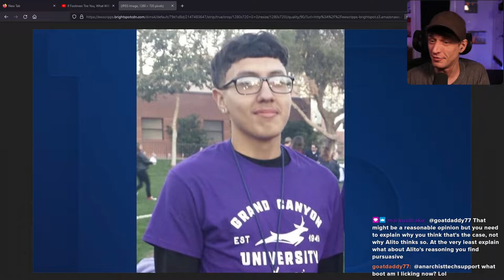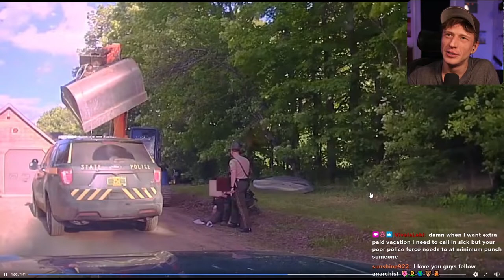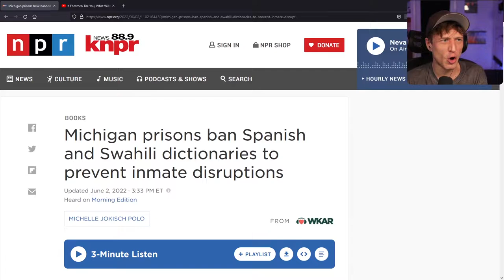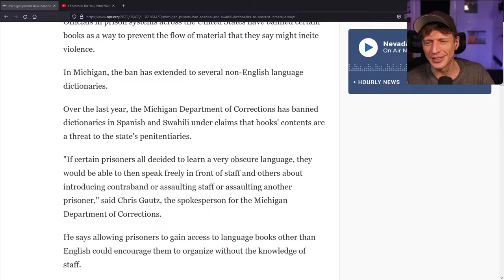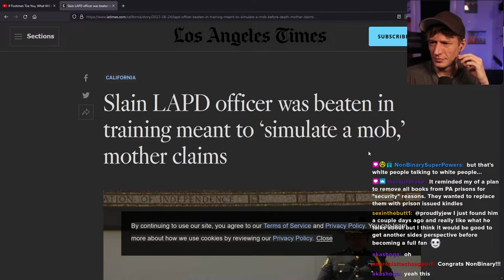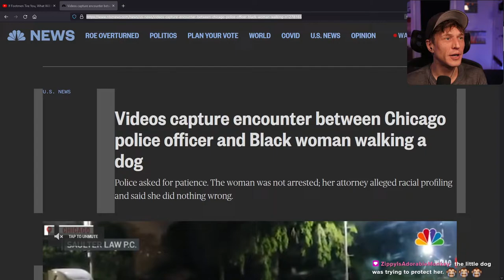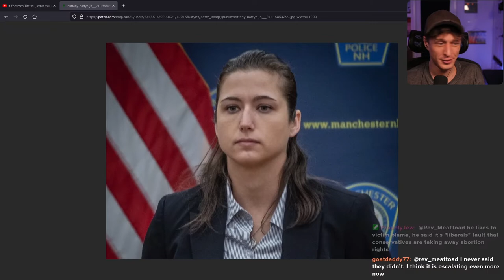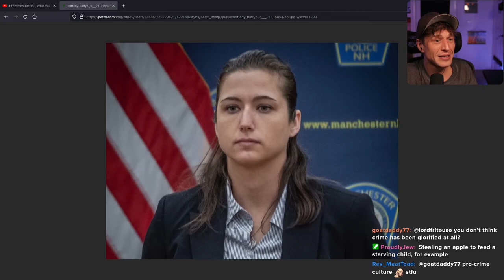PoPo's Bizarre Adventures - Episode 9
Documenting the never-ending fount of content that is the world of police malfeasance.